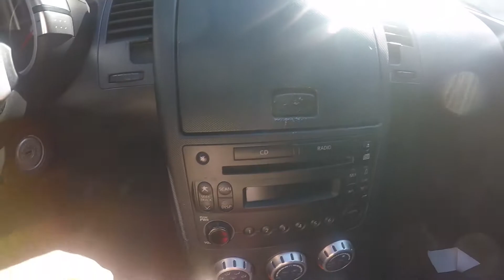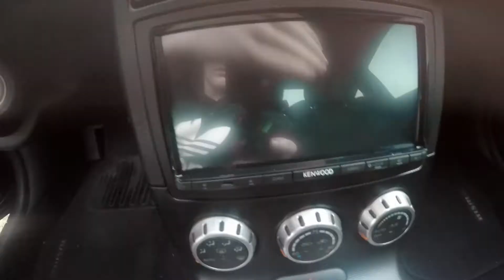Installing Kenwood Head Unit & Repainting Center Dash (07 350z)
Hey guys! Sorry about the audio issues in this video I will make sure to tweak the settings for the next video.